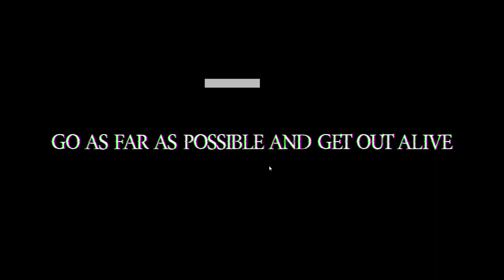The Backrooms... (Horror Game)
The Backrooms is a popular creepypasta that has a free game on steam